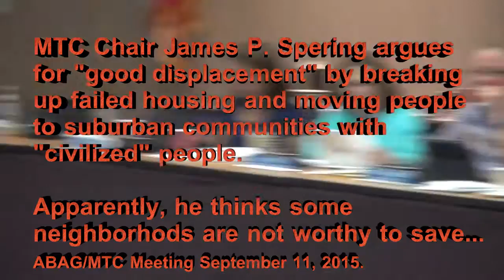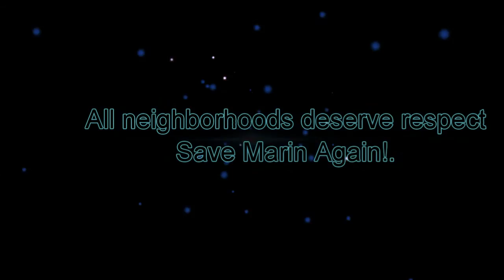MTC Chair argues for "good displacement" September 11, 2015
MTC Chair of the Planning Committee, James P. Spering argues for "good displacement" when people are removed from "failed communities" and moved into places where "civilized people" live in the suburbs.

Apparently he doesn't think some neighborhoods are worth saving.